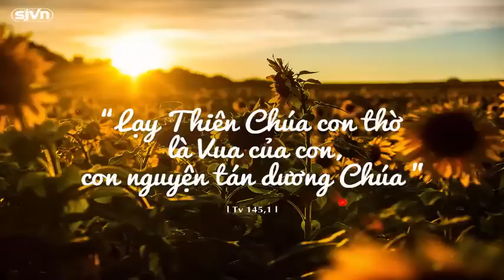Đài phát thanh Vatican, Chúa nhật 09.07.2017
Chương trình hôm nay gồm có:
- Bản tin
- Xin cho con nhận ra vẻ đẹp của Chúa
- Gọi Thánh Biển Đức là viện phụ hay tổ phụ?
- Một số sứ điệp của Đức Bà Hoa Hồng San Damiano